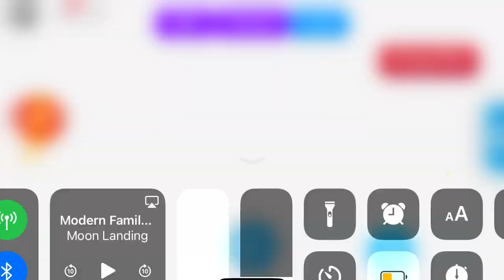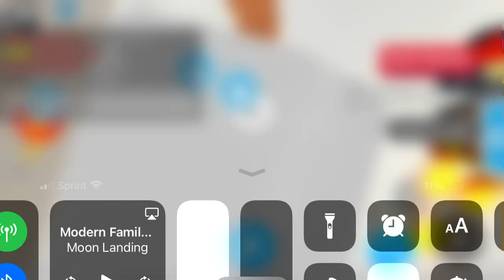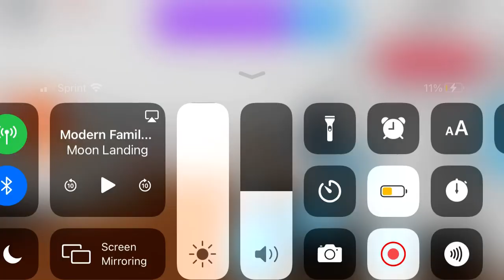Making my new business in adopt me part one